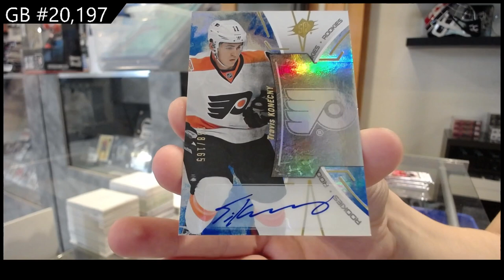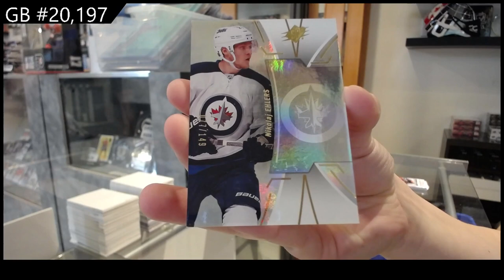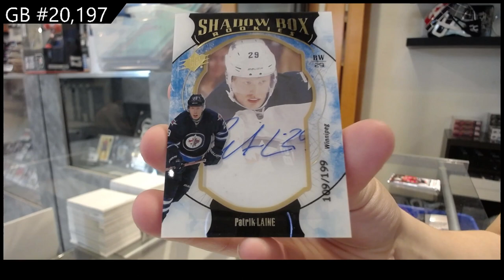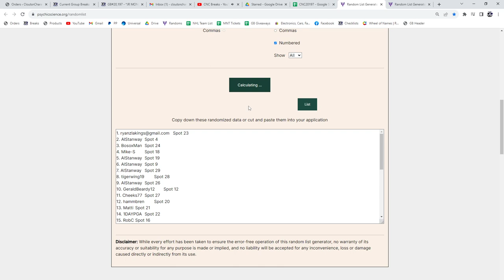16-17 Upper Deck SPx Hockey 2 Box Break - C&C GB #20,197